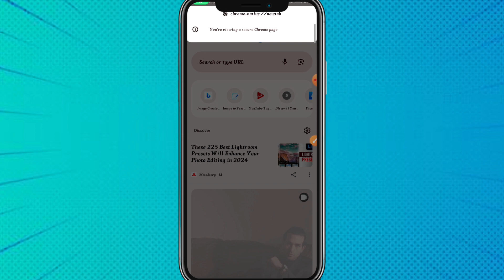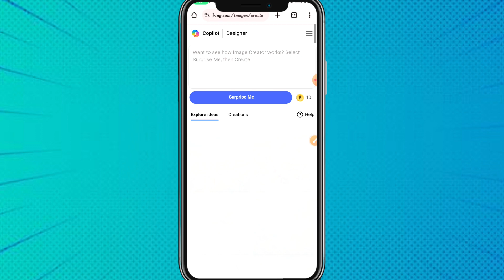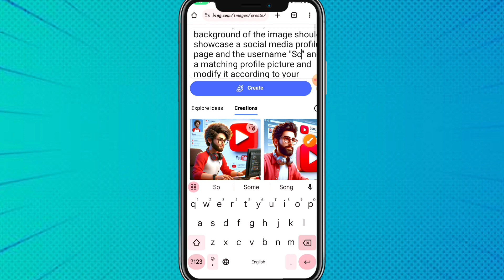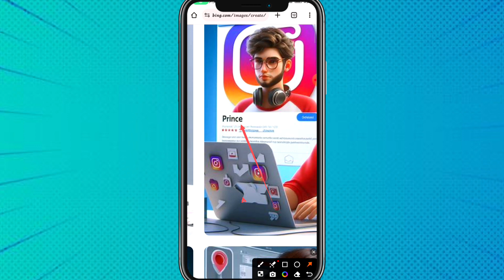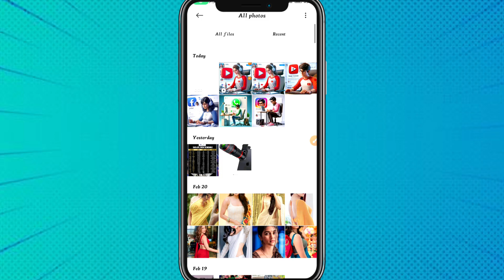Create 3D Ai Social Media Boy Image With Your Face | Ai Photo Editing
Channel -- The Smart Editing

Ai से होली image लड़की के साथ कैसे बनाए ?

अगर आपको भी Photo Editing करवानी है तो मुझे Instagram पर मैसेज करे |

तो भाई लोग मैं आपलोगो से बस ये ही कहना चाहता हु की आप किसी भी प्लेटफार्म से जो कुछ भी सीखते है चाहे वो youtube हो facebook हो या फिर कोई भी हो अगर आपको वो अच्छा लगता है तो आप उसको like subscribe और share करे |

क्योंकि वो बंदा भी उस वीडियो के पीछे बहुत मेहनत किया होता है। तो प्लीज भाई लोग अगर आपको इस वीडियो से कुछ सीखने को मिला है तो भाई

     जरूर करे।

Prompt

Create a 3D image of 25 year old Indian cute boy a teenager wearing Grey Hoodie jeans that says " Deepak " Blue smoke on boy background with soft light artistically social media logo ETC, Facebook, Snapchat, Instagram, Whatsapp, YouTube, Twitter

 Your quries :
Photograph
Image editing
Editing
Image
Photo editing
Photography
ai avatar
ai photo editing
photo editing tutorial 2024 photo editing
microsoft bing ai image generator ai photo editing
bing ai
bing
3d photo editing
bing app